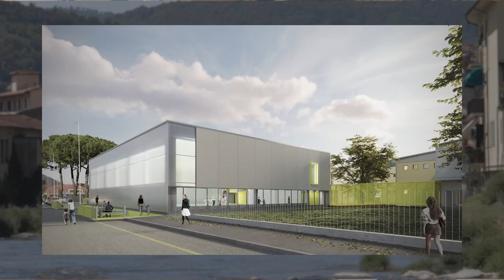Comune di Pontassieve - Conversazione con il Sindaco Carlo Boni.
28 novembre 2024 - videointervista di Gabriele Parenti